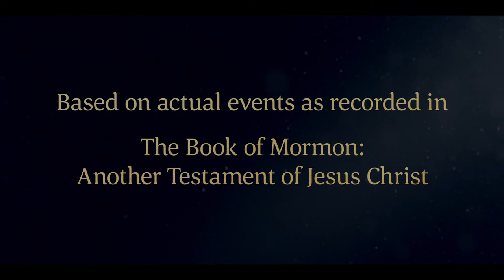King Benjamin Teaches about Serving God | Mosiah 2 | Faith To Act | Book of Mormon Videos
King Benjamin teaches the people in Zarahemla that a good king will serve others and work with them. He teaches that when you serve others, you are serving God.

King Benjamin explains to the people in Zarahemla that a good king will serve the people and work with them. He explains that he has worked to support his family instead of taxing the people. He teaches the people that when they serve one another, they are serving God.

Mosiah 2:9–11, 14, 17
9 And these are the words which he spake and caused to be written, saying: My brethren, all ye that have assembled yourselves together, you that can hear my words which I shall speak unto you this day; for I have not commanded you to come up hither to trifle with the words which I shall speak, but that you should hearken unto me, and open your ears that ye may hear, and your hearts that ye may understand, and your minds that the mysteries of God may be unfolded to your view.

10 I have not commanded you to come up hither that ye should fear me, or that ye should think that I of myself am more than a mortal man.

11 But I am like as yourselves, subject to all manner of infirmities in body and mind; yet I have been chosen by this people, and consecrated by my father, and was suffered by the hand of the Lord that I should be a ruler and a king over this people; and have been kept and preserved by his matchless power, to serve you with all the might, mind and strength which the Lord hath granted unto me.

14 And even I, myself, have labored with mine own hands that I might serve you, and that ye should not be laden with taxes, and that there should nothing come upon you which was grievous to be borne—and of all these things which I have spoken, ye yourselves are witnesses this day.

17 And behold, I tell you these things that ye may learn wisdom; that ye may learn that when ye are in the service of your fellow beings ye are only in the service of your God.